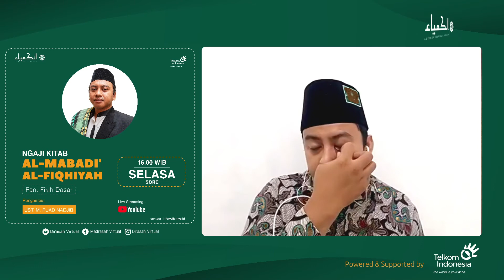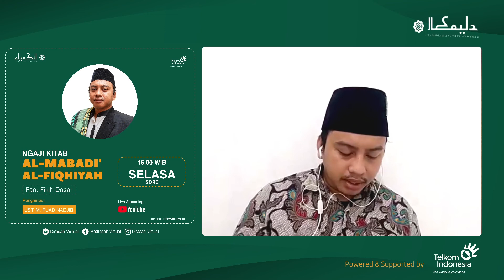🔴 (LIVE) Kajian Fikih Pertemuan ke #30 Al-Mabadi' al-Fiqhiyah DirasahVirtual Alkimya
NgajiRutin edisi Ramadan

Kitab  : Al-Mabadi’ Al-Fiqhiyah
Pengarang  : As-Syeikh Umar Abdul Jabbar
Pengampu  : M. Fuad Nadjib, S.Pd.I., M.Pd
Hari, tanggal : Selasa, 5 Mei 2021